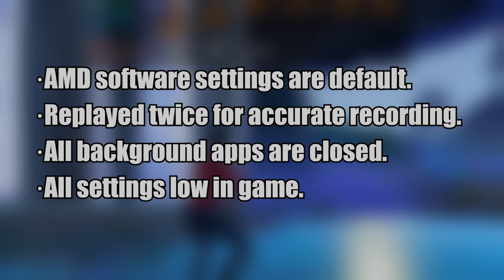Fortnite | AMD Driver Update 22.7.1 vs 22.8.1 | FPS Benchmark | EVERY Rendering Mode | RX 6600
00:00 How i tested & DX 11 MODE
02:05 DX12 MODE
04:05 PERFORMANCE MODE

In this video Im trying to test AMD 22.7.1 and 22.8.1 which driver gets more FPS. All settings low in game
Tested Driver - AMD: Radeon Software Adrenalin Edition 22.7.1, 22.8.1

↓↓ AMD Software Adrenalin Edition 22.8.1 Download / See Release Notes

^ Pc specs:
● Intel i5-10400
● ASRock B560 Steel Legend
● 16GB (2 x 8GB) RAM 3200MHz
● Asus Radeon RX 6600 8GB GDDR6
● 1TB BARRACUDA COMPUTE SATA SSD
● XTC 500 POWER
● BenQ 24.5in FHD TN 240Hz Esports Gaming Monitor
● Radeon Software Adrenalin Edition 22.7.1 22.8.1